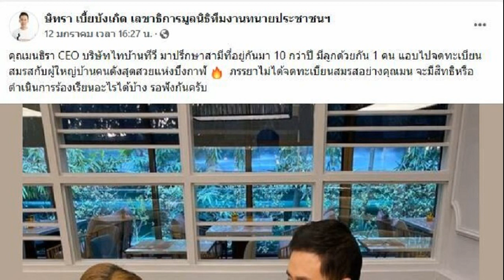จัดงานศพ 'ไวพจน์' สมเกียรติ เตรียมสร้างอนุสรณ์ 2 แห่ง ให้คนได้รำลึกถึง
ยันงานศพไวพจน์ เพชรสุพรรณ สมเกียรติ สู่สรวงสวรรค์ เตรียมรดน้ำศพ บ่ายสามพรุ่งนี้ สวด 9 คืน เก็บร่าง 100 วัน เตรียมสร้างอนุสรณ์ 2 แห่ง ให้คนได้รำลึกถึงตำนาน
วันที่ 13 ม.ค.2565 นายโทน เพชรสุพรรณ น้องชายคนเล็กของ ไวพจน์ เพชรสุพรรณ ศิลปินแห่งชาติที่เสียชีวิตเมื่อวานนี้ ได้มาเตรียมสถานที่ตั้งศพพี่ชาย ที่วัดวังน้ำเย็น อ.บางปลาม้า จ.สุพรรณบุรี โดยมีผู้นำท้องถิ่นและชาวบ้านมาร่วมช่วยกันจัดงานให้กับตำนานศิลปินราชาเพลงแหล่ผู้จากไปอย่างไม่มีวันกลับ
นายโทนเผยว่า ตนเสียใจมาก ขาดพี่ไปเหมือนขาดร่มโพธิ์ร่มไทรเสาหลักของครอบครัวไป พี่เป็นคนรักน้อง ๆ รักครอบครัว โดยเคยบอกว่าถ้าน้องคนไหนจากลาไปก่อน ศพจะส่วนทุกคน แต่ถ้าพี่ไปก่อน ตัวใครตัวมันนะ ซึ่งตอนนี้พี่ได้จากไปแล้ว ทุกคนก็จะตั้งใจพยายามทำให้ดีที่สุดเพื่อส่งไวพจน์สู่สรวงสวรรค์